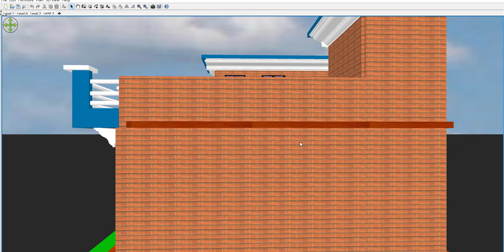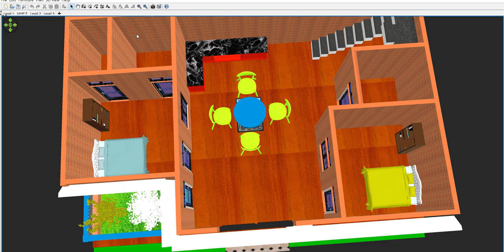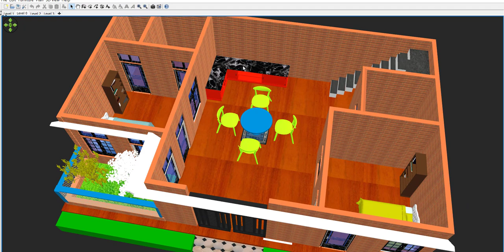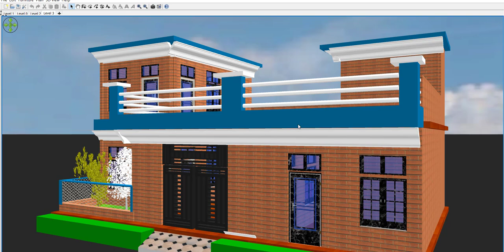40 x 25 House Plan in 3d ,40 x 25 Home Design,40*25 GHAR KA NAKSHA,40 BY 25 makan,1000 SQFT HOUSE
40 x 25 House Plan in 3d ,40 x 25 Home Design,40*25 GHAR KA NAKSHA,40 BY 25 makan,1000 SQFT HOUSE